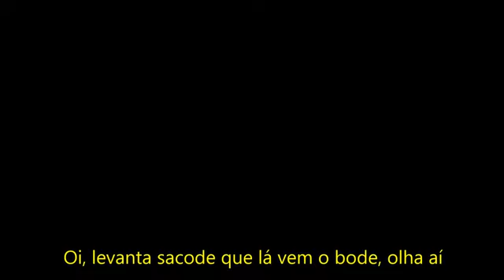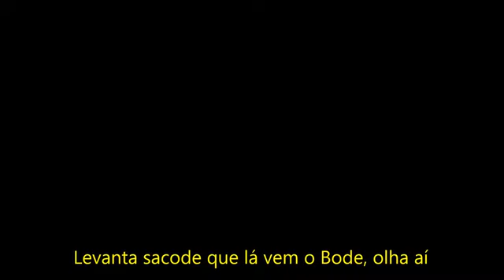Banda Grafith - Chico bateu no bode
Grafith antigo